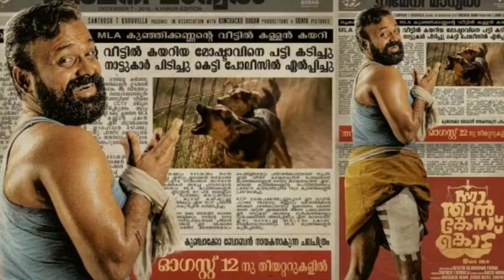Nna Thaan Case Kodu 21 th Day Collection | Cobra Movie 1st Day Box Office Collection Report